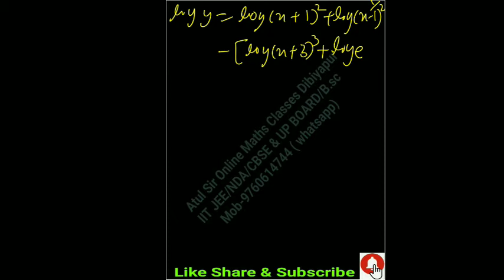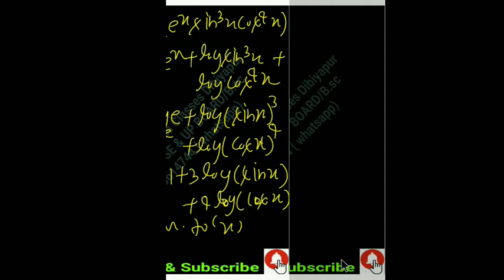नगीन अवकलन | Nageen avakalan | Nageen Differentiation | UP Board | Class 12 | In Hindi - 10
Welcome to Atul Sir Online Maths Classes.( Hindi & English Medium )